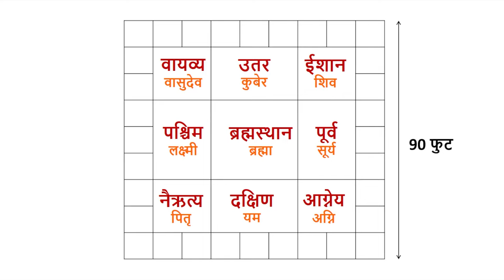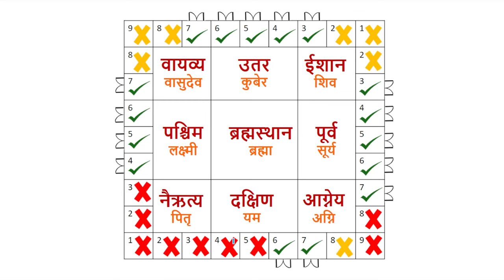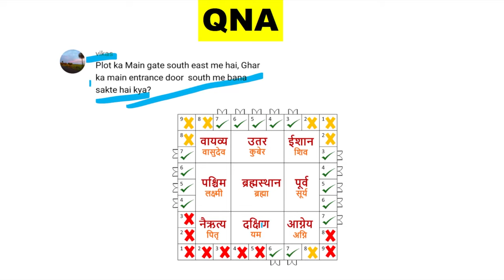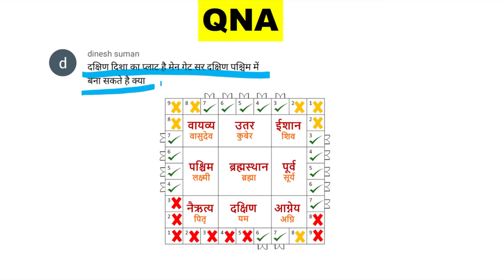Vastu For Main Gate of House || वास्तु के अनुसार घर का मुख्य द्वार || Civiltect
Topics included this Video.
1) Vastu ke anusar main gate ki position
2) QNA

वास्तु के अनुसार घर का मुख्य द्वार
वास्तु शास्त्र के अनुसार घर का मुख्य द्वार
मुख्य द्वार का वास्तु
घर का मुख्य द्वार किस दिशा में होना चाहिए
main gate vastu
main gate vastu for east facing house
main gate vastu for north facing house
main gate vastu for west facing house
main gate vastu for south facing house
main gate vastu shastra
main gate vastu tips in hindi
main door vastu
main door vastu tips
main door vastu for east facing house
main door vastu for north facing house
vastu ke anusar main gate kahan hona chahiye
vastu ke anusar main door
vastu ke anusar main gate
main door ka vastu
main gate ka vastu in hindi
vastu for main gate of house
vastu for main gate
vastu for main gate of north facing plot
vastu for main gate for west facing house
vastu for main gate design
vastu tips for main gate
vastu for main door
vastu for main entrance of house
vastu for main door entrance
vastu for main door facing north
vastu for main door of house
vastu for main door facing east
vastu for main door facing west
vastu for main door design
vastu shastra for main gate of house
vastu shastra for main gate
vastu shastra for main door
vastu shastra for home main door direction
vastu shastra ke anusar main gate
vastu shastra for main door direction in hindi
vastu shastra main door direction
vastu shastra main door design
vastu shastra west facing main door